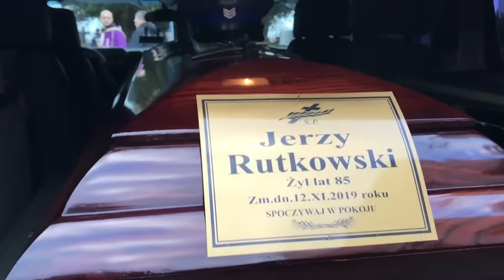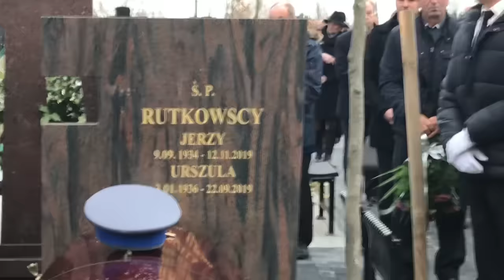PATRIOT24 RUTKOWSKI W AKCJI:Serce z chmur nad grobem rodziców na koniec pogrzebu ojca Rutkowskiego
Jerzy Rutkowski został dziś z honorami odprowadzony na miejsce wiecznego spoczynku. Kiedy jego trumna została złożona w grobie ukochanej żony Urszuli - mamy Krzysztofa Rutkowskiego - na niebie pojawiło się serce z chmur.
Kolejne filmy z tej niezwykłej uroczystości wkrótce.